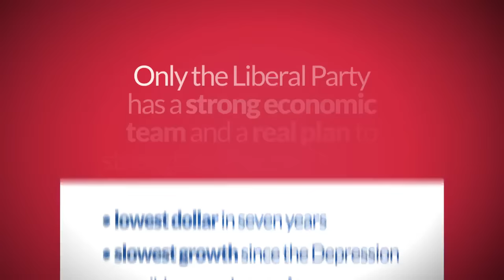Liberal ad: Another Harper Cover up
Auguest 27, 2015